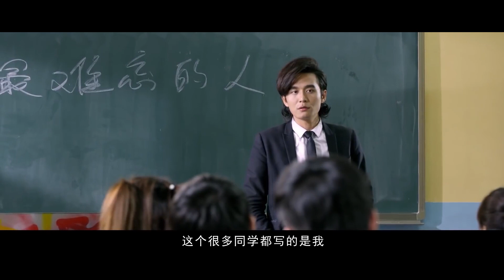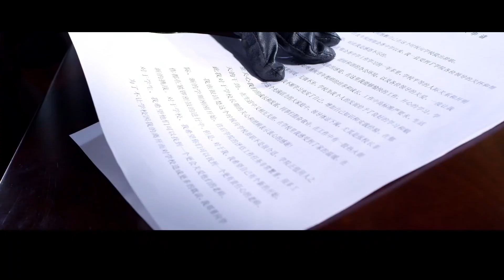都市情感电视剧【隐身守候】18 | 黑道大哥当老师，突被降职成保安，为守护最重要的人，与恶势力展开斗争，此时一场阴谋悄然而至（金瀚/雷牧/张沐莀/裘恩典）❤️热剧连播 我的老师是传奇18